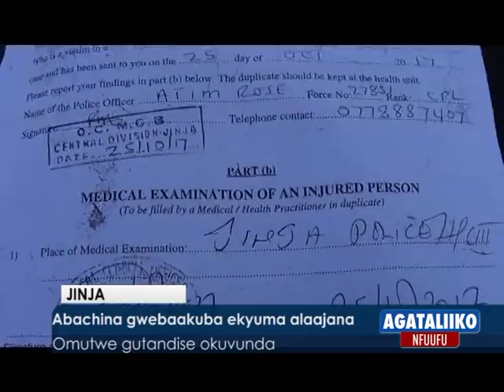Abachina gwebaakuba ekyuma alaajana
Omutwe gutandise okuvunda.

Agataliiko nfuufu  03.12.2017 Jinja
Reporter: Ivan Lubega